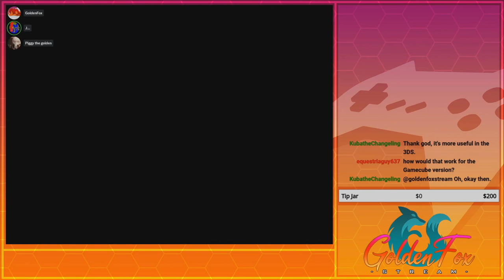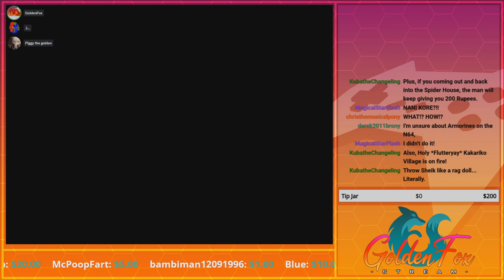I Leave for One Split Second... | GoldenFox Plays The Legend of Zelda: Ocarina of Time Pt. 69